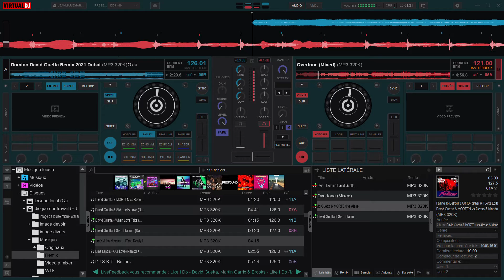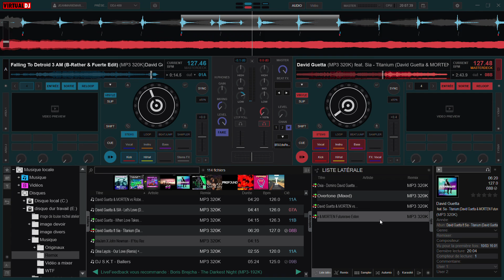(🇨🇵DJNTV🇨🇵) Megamix-New Futur Rave🎛🔊💯 (⚡Special @David Guetta⚡) 🔥Discotheque Remix🔥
🔥Je vous invite à lire ma description si vous le souhaitez les amis merci a vous🔥. Est VIVE LE MIXAGE

Bonjour ou bonsoir, a tous est a toute j'espère que vous alliez tous très très bien, est que vous aviez la forme, la pêche la patate👍✌.

Ainsi je vous souhaite une bonne journee ou une bonne soirée😁👍. Ainsi je vous souhaite à tous une très bonne écoute🦻😉. Je vous fait des gros bisous😗✌. Je vous kiff les amis😍✌.

(🇨🇵DJNUMBERTWO VIRTUAL🇨🇵)= J-M

Mon Snap🎛🔊:
(DJNumberTwo🔊 Virtual🎵🎚🎧) ou (biquette5377)